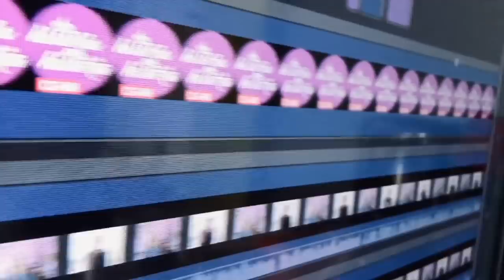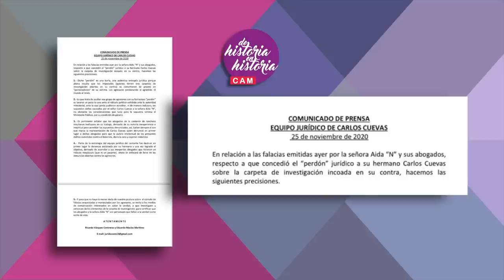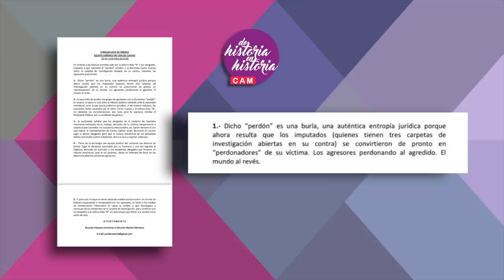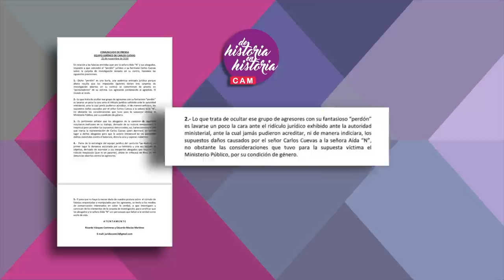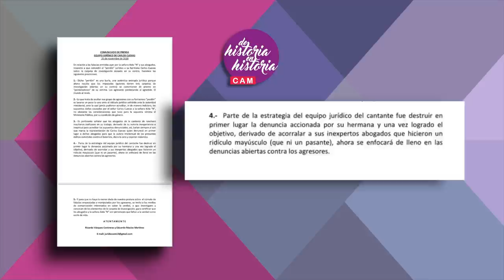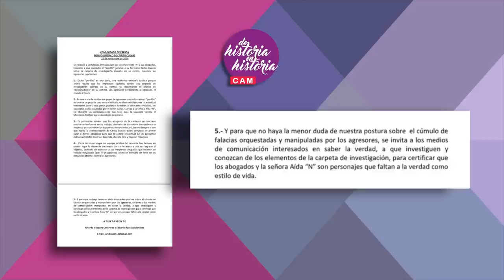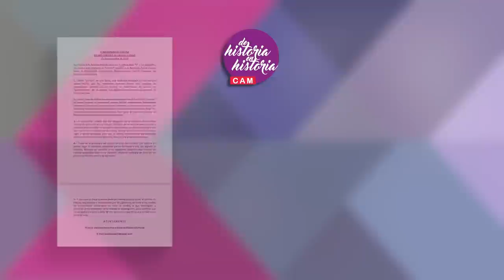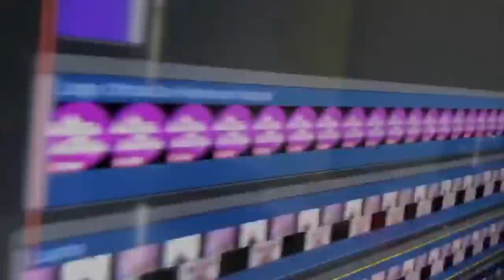Tercer round de los hermanos Cuevas; Maradona el ídolo; la tienda de los abonos chiquitos (95/2020)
Claudia de Icaza, Luis Magaña y Lupita Martínez comentan las notas más destacadas del entretenimiento y la vida, de los últimos días.
Mueren: Flor Silvestre, Maleni Morales, y Maradona
-Audios Alejandra Ávalos
-Comunicado de la madre de Eleazar Gómez
-Comunicado Salina Pliego
-Recomendaciones
-Luis platicó con Marco Antonio Solís
-Perdón de Aída Cuevas
-Respuesta Carlos Cuevas
-Cinthya Urías habla de Lupita Jones.
LIBROS:
Las coas que no nos dijimos- Marc Levy
Travesuras de la niña mala- Vargas Llosa
Las tejedoras de destino- Jennifer Albin
El padrino- Mario Puzzo
Felicidad, aquí y ahora-Jorge Cantero
Educated- Tara Westover
Born a crime- Trevor Noah
Heart, Breath, Mind- Dra. Leah Lagos
SERIES:
Sin identidad-Amazon
DOCUMENTAL:
El león en casa-Netflix